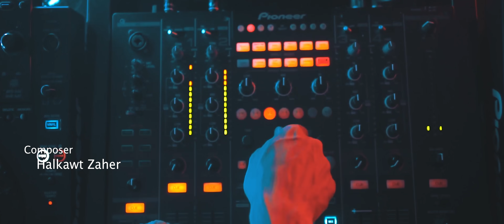Mera Ali - Bbora -by Halkawt Zaher ميرا علي - ببوورە ( چاولامەبە )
Mera. - Bbora  میرا - ببوورە ( چاولامەبە )

Composer Halkawt Zaher
Lyrics   Dr Aras Abdulkarim
Arrangement  Hary Hedeshian
Directed by Bryar Fatah

‎ببوورە
‎چاو لا مەبە سەیر مەكە لا چاوم
‎سەردامەخە كە كە ئەبینی گریاوم.
‎نیگەراننیم لەوەی ئازارت داوم
‎ئەگەر نەڵێی ببوورە لێت بوراوم
‎لێی گەرڕێ با نیگات لە چاوما بڕۆێ
‎خۆم قەدەرمە ئازار لە ناخما بڕۆێ
‎مەگەر دڵم با زمانی بەرد بدۆێ
‎كە ناتوانم ئازاری تۆم. خۆش بۆێ
‎هەركات ویستت داوای لێ بوردن بكەی
‎هێندە بەسە بە سۆزەوە ناوم. ببەی
‎لە چی ببورم خۆتۆ پەپولەی
‎چۆن دڵم دێ بڵێم ئازارم ئەدەی
‎دڵی من وەك مناڵێكە تۆرا بێت
‎لێش توڕە بوویت و لێشت دابێ
‎بە بزەیەكت باڵ ئەگرێ بۆلات دێ
‎هەروەك ئەوەی كە هیچ ڕووی نەدابێ
‎عەشق خۆێ ئامێزێكە بۆ لێ بوردن
‎خەمەكانی وەك خۆت ناسك و وردن
‎بەرلەوەی پێم بڵێی ببوورە لە من
‎بووراوم لێت لە ئێستاوە تا مردن